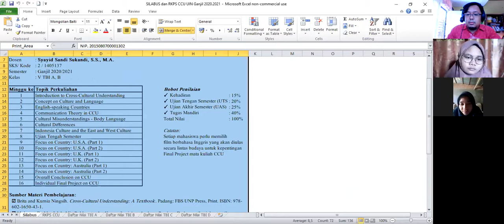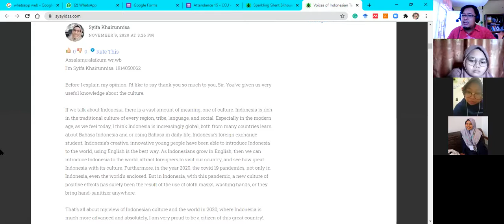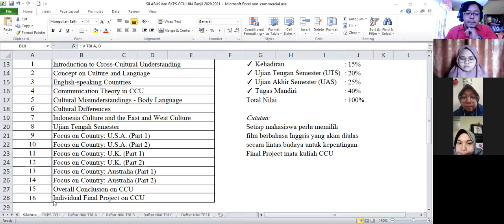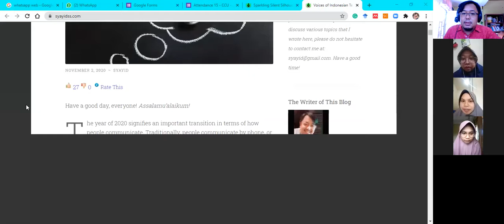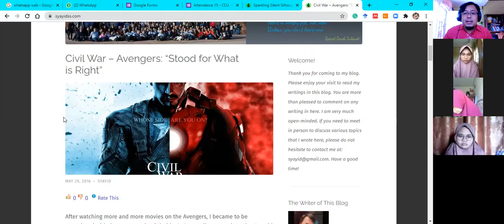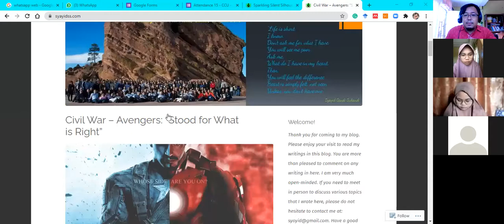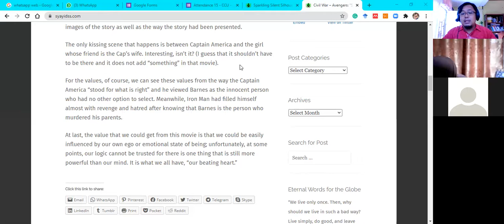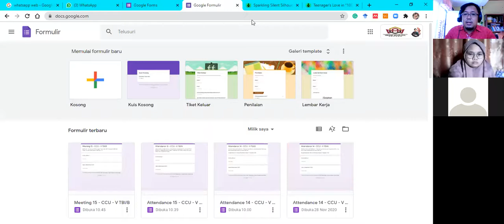Online Class CCU - Meeting 15 - V TBI/A - Ganjil 2020/2021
This video is the recorded version of the CCU online class for meeting 15 of V TBI/A class. The topic of the class meeting is the overall conclusion of the Cross-Culture Understanding (CCU) course. Additional information on this video also relates to preparation for the final project. Students will write a movie response cross-culturally for the completion of this CCU course in the 2020/2021 academic year.

This recorded video version is uploaded to YouTube in order to provide students with a medium that can be accessed by the students in case they need to listen to the learning material or instruction again.

Please feel free to write your questions if you have any questions related to this online learning.

Have a good day! Assalamu'alaikum Warrahmatullahi Wabarakatuhu...